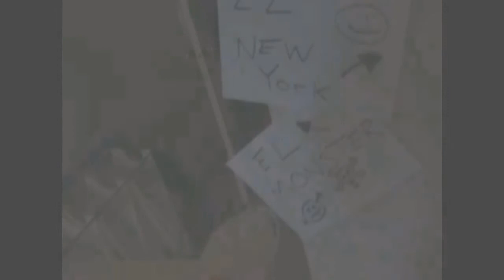lego plane go BOOM ! ! ! 81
Megan and Doofy get to be in a movie...well they get to fly their plane in a movie.